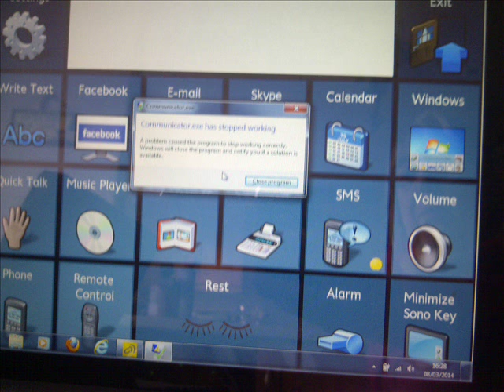Jon Cusick Rehab